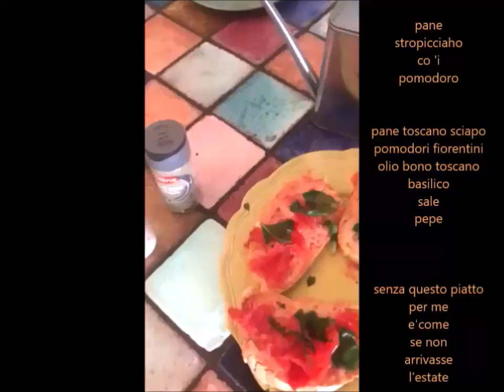pane stropicciaho co 'i pomodoro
non ho mire da cuoco
apro il frigo vedo che c'è e mi arrangio
ma cerco sempre di assecondare il mio lato godurioso
e soprattutto cerco sempre di non bruciare padelle e tegami

I don't have a chef's ambitions
I open the fridge, see what's there and make do
But I always try to indulge my pleasure side
And above all, I always try not to burn pans and pans

IL PIANOFORTISTA CONSIGLIA
(non percependo nessun indennizzo
ma solo per stima incondizionata e frequentazione da moltissimi anni)

THE PIANO PLAYER RECOMMENDS
(not receiving any compensation but only out of unconditional esteem
and frequented for many years)